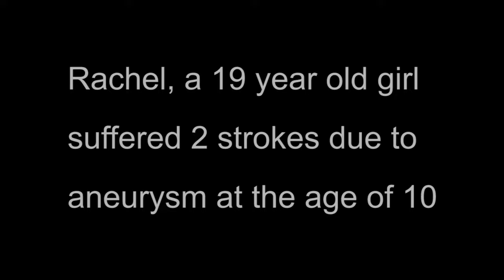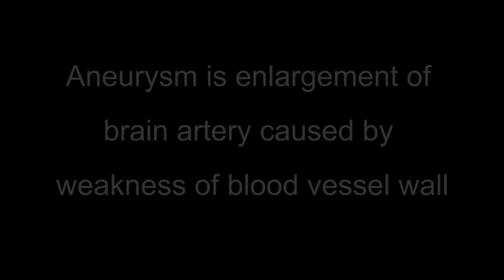Rachel and her story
Rachel Imlay, a 19 year old stroke survivor shares her story of stroke and aneurysm.

Join Wohaula to connect with Rachel and many other survivors like her.

Wohaula is a dedicated social media for stroke and brain injury survivors. We believe that peer to peer support will make a tremendous difference in recovery.